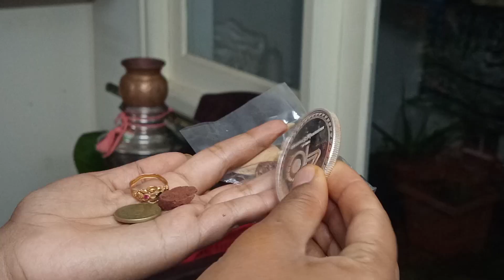ನಮ್ಮ ಮನೆಯಲ್ಲಿ ವರಮಹಾಲಕ್ಷ್ಮಿ ಪೂಜೆ ,maduva vidhana/varamahalakshmi pooja vidhanagalu